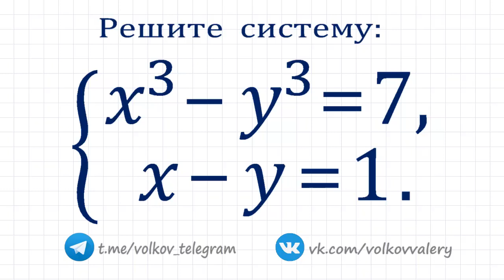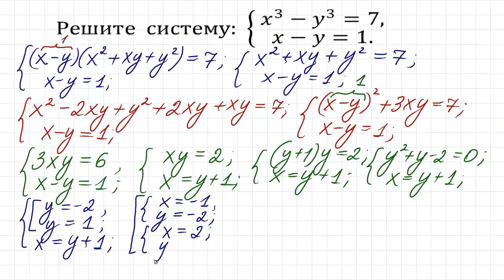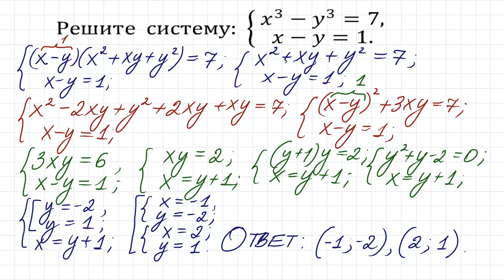Быстрый способ решения системы ➜ x³-y³=7; x-y=1